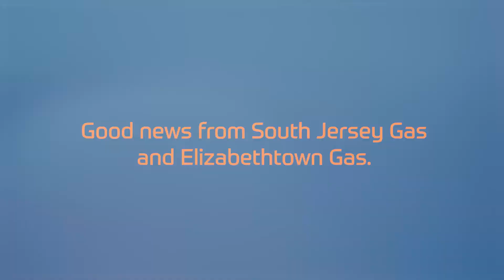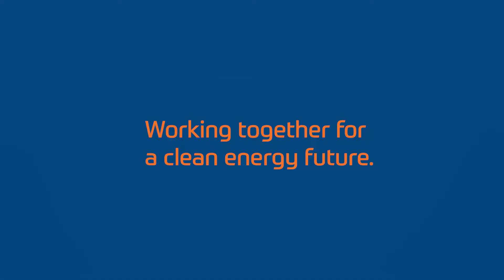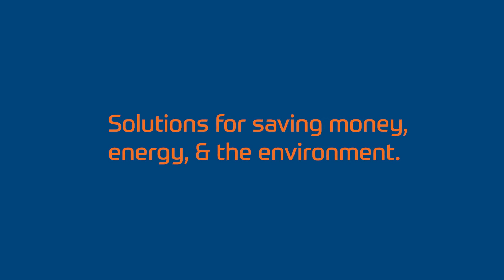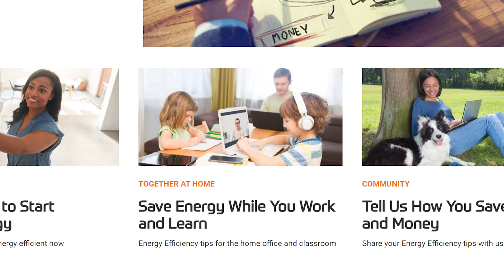Welcome to ETG Conserve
Introducing Conserve, an online tool that will help you use less energy, save money, and reduce your carbon footprint. to learn more.